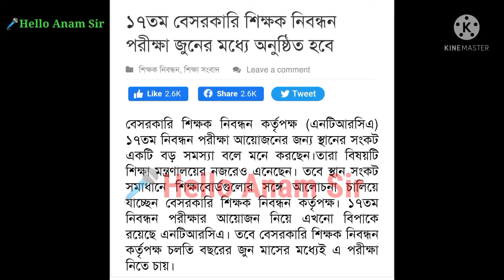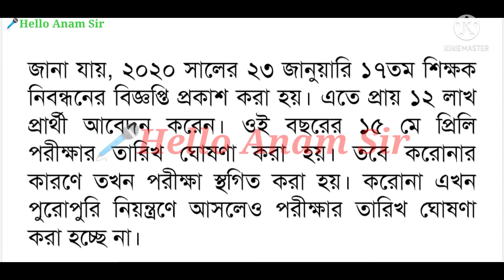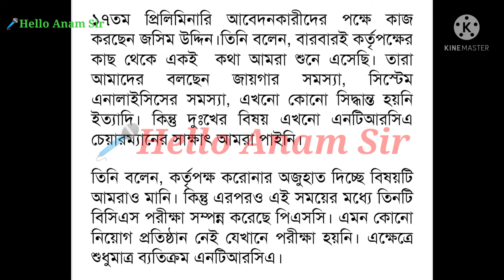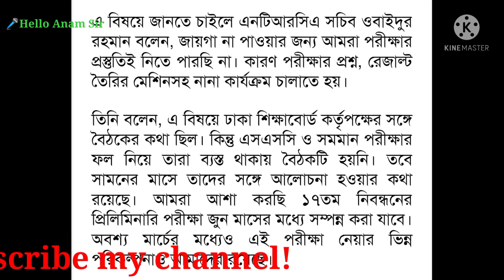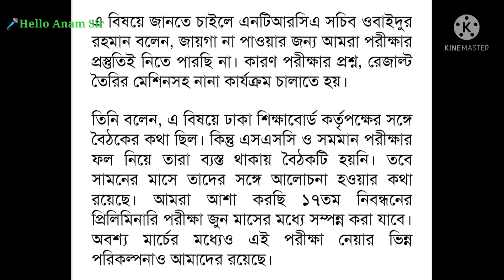১৭ তম শিক্ষক নিবন্ধন পরীক্ষার খবরাখবর!